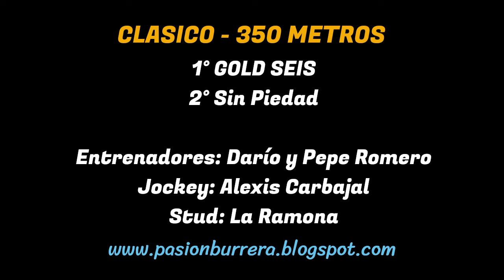GOLD SEIS: CLASICO - HIPODROMO 27 DE ABRIL, SDE (28-04-2024)